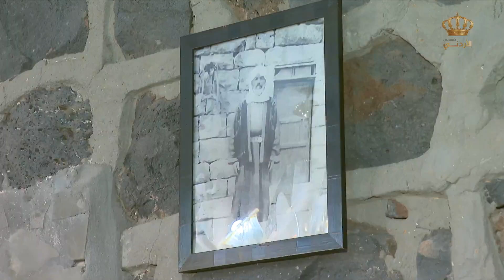مضافة بني معروف.. عادات وتقاليد